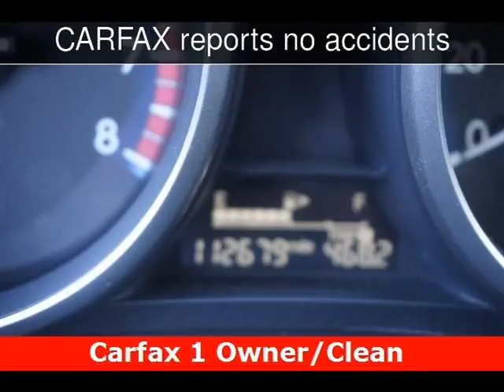2013 Mazda Mazda3 i Touring Used Cars - Walnut Creek,CA - 2017-03-17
See more details about this used car This 2013 Mazda Mazda3 i Touring with 112,676 miles is for sale at M Sport Motors.